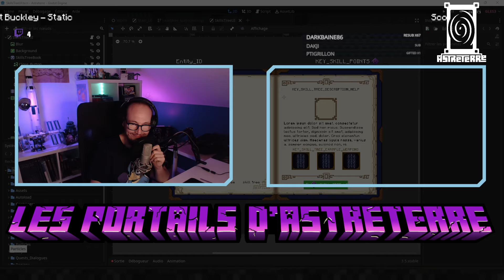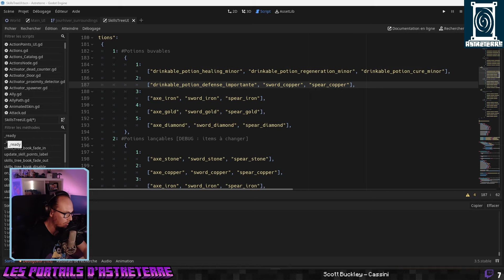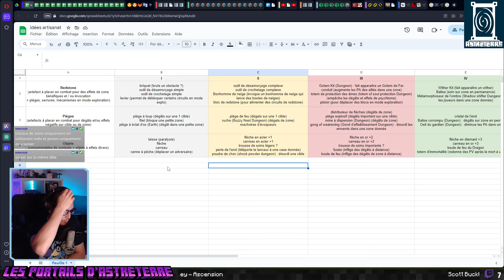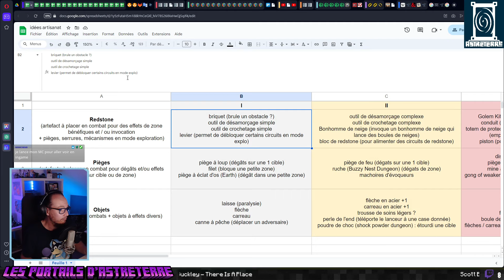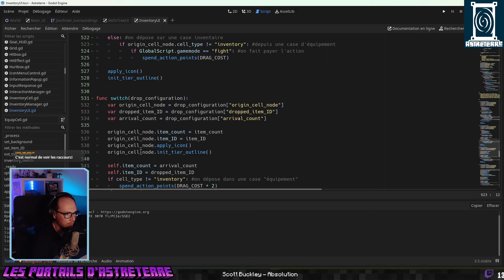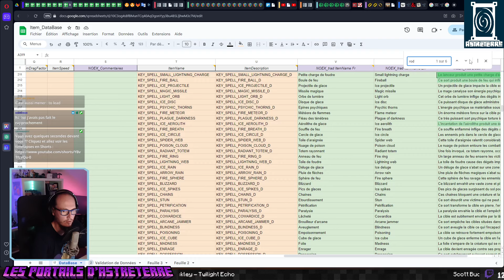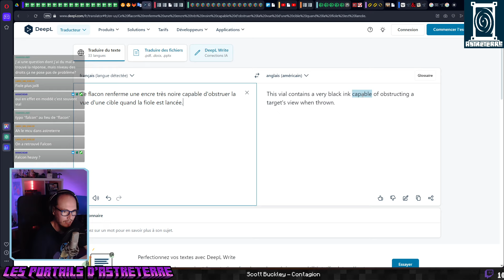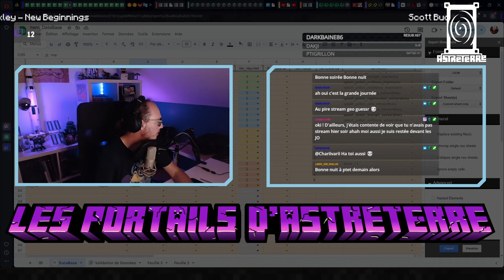■ DevStream - Les Portails d'Astreterre #209 : Potions & items craftables !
Cette vidéo présente le travail effectué en stream sur Twitch autour de la création d'un jeu de rôle jeu vidéo inspiré par l'univers de Minecraft. Plusieurs étapes seront nécessaires :
- création des règles et des outils pour les gérer (feuille de personnage, gameplay des combats, création des potions et enchantements, création des maps avec le logiciel Tiled...)
- création d'un ensemble de textures
- préparation d'un scénario
- création du jeu vidéo (moteur de jeu et logiciel Godot)

Ce projet va s'étaler sur de nombreux mois et aucune date de sortie n'est planifiée à l'heure actuelle.

Le travail est collaboratif grâce à la participation de nombreuses personnes via le Discord. Merci à Mimiche pour son aide très précieuse !

La playlist contient aléatoirement des morceaux de Grégoire Lourme, de Scott Buckley, et de divers auteurs.